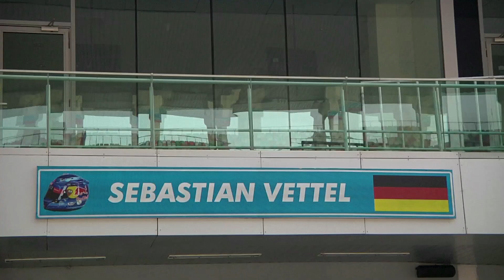GOSIA RDEST: RELACJA Z INDII | BUDDH INTERNATIONAL CIRCUIT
Gosia Rdest zakończy sezon 2014 gościnnym startem na torze pod New Delhi w Volkswagen Polo R Cup. Do tej pory w tym serialu nie startował żaden polski zawodnik. Kierowcy rywalizować będą w trzech wyścigach zaplanowanych na 8-9 listopada. Gosia zmierzy się ze stawką 18 lokalnych zawodników, będzie jedyną kobietą za kierownicą pucharowego Polo.